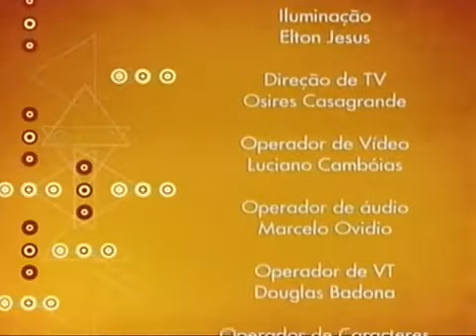Mobilize no programa 3 a 1, na TV Brasil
O Mobilize Brasil participou, dia 22 de fevereiro, do programa 3 a 1, na TV Brasil, exatamente sobre o tema da mobilidade urbana nas cidades brasileiras